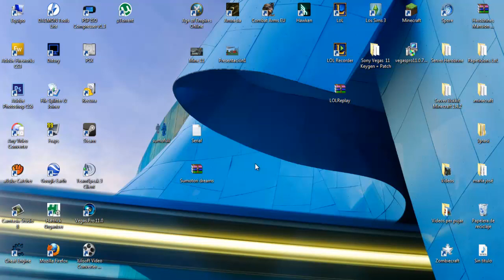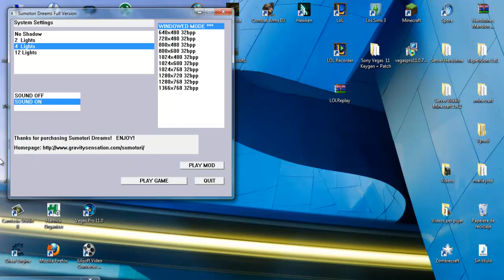Sumotori Dreams - TUTORIAL descarga e instalación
Ayudadme en mi aventura con comentarios, likes y favoritos!!